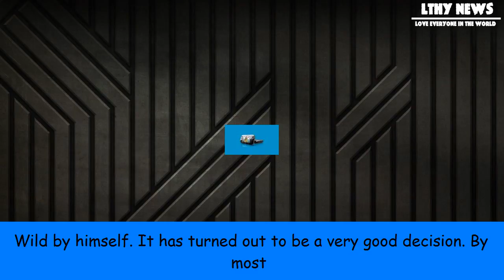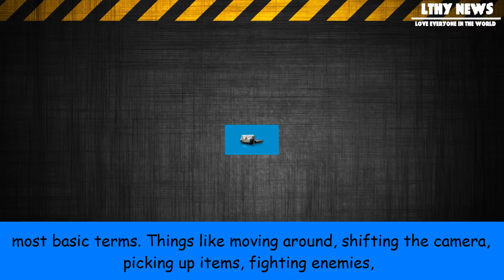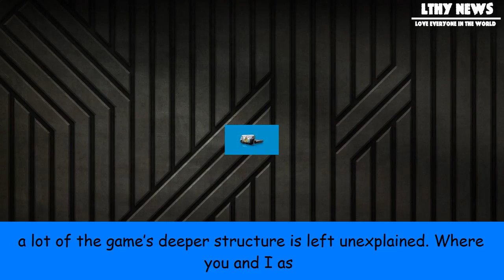[LTHY] Shit my kid says playing zelda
Shit my kid says playing zelda